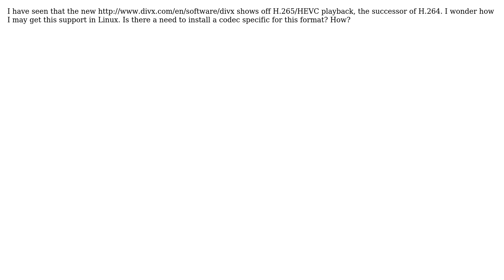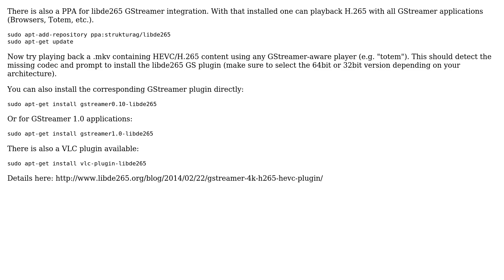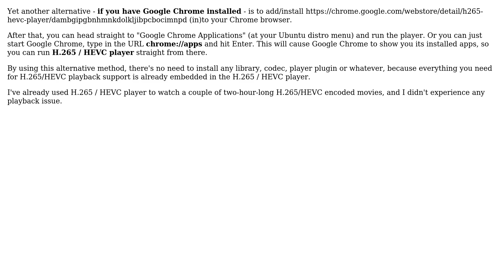Ubuntu: How to install H.265 / HEVC codec on Ubuntu Linux?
With thanks & praise to God! With thanks to all the many who have made this project possible! | Content (except music & images) licensed under cc by-sa 3.0 | Music & music license | Images & images license and others | With thanks to user Yuri Sucupira user Severus Tux user pd12 user Michał Perłakowski user Majal user longsleep and the Stack Exchange Network Trademarks are property of their respective owners. You are responsible for your own actions.